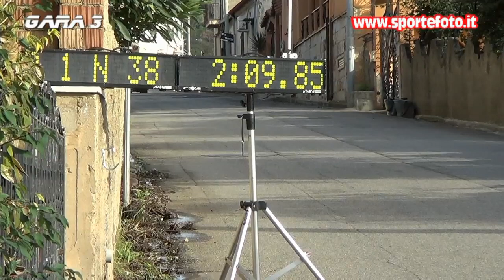Francesco Pirri - 12` Trofeo Citta` di Sambatello 2021